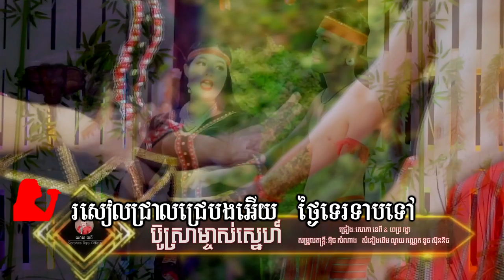ប៊ូស្រាម្ចាស់ស្នេហ៍ _ Music _ សោភាទេពី